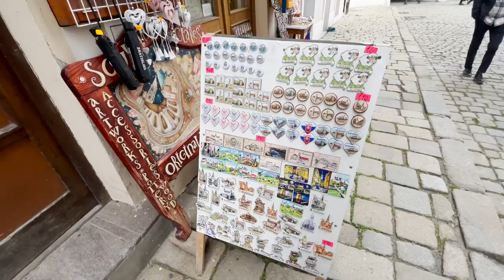A day in Slovakia ! Hindi Travel Vlog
Hello Dosto
I traveled to Slovakia for a day. Slovakia is a small country so you can cover it in a day. I explored Bratislava which is the capital city of Slovakia.

I booked a hostel for 14 euros/day. In the afternoon I explored all the famous places of Bratislava and then I met one of my friends Ravneet, a Ph.D. student. She gave me a sweet gift that will be remembered always

In the evening I made some friends at the hostel and we went to clubs at night. Many night clubs are in the city center so book your stay at the center.

A day is enough to explore Slovakia at its best.

Few places that you must visit

1. Bratislava castle
2. Old town hall
3. St. Martin church
4. Primates palace
5. Eurovea shopping mall.

SOCIAL HANDLES

Dipanshu Chouhan
Rome, Italy